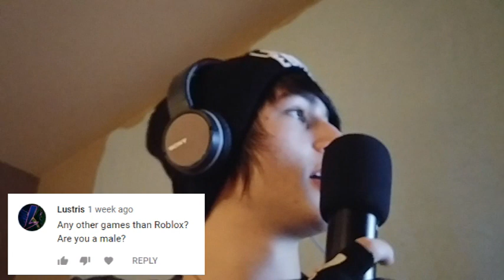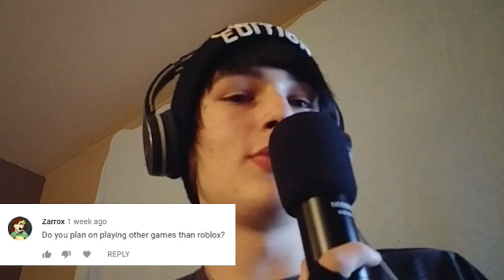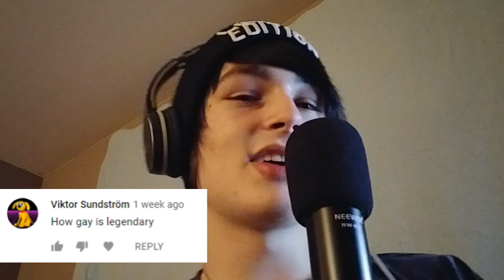200 Subscribers Q&A!!! + "Face Reveal"!!!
So, I finally got to uploading my 200 Subs Celebration video, really late from when I hit 200 subs and a bit late from when I 'promised' it, but here it is, a whole different concept of video, just like back when I hit 100 Subs and revealed my voice, I'm really satisfied with this video, I hope you will be too. :)

I also forgot to mention in the video that it will not be kid friendly, I swear sometimes in the video so if you can't really live with that, well, you know the drill.